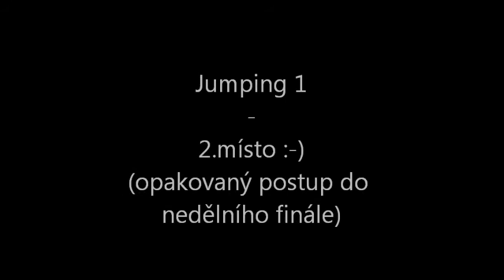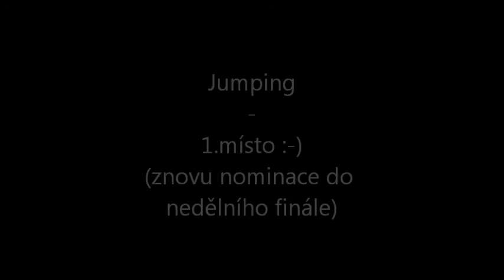Brownie Frenštát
Popis